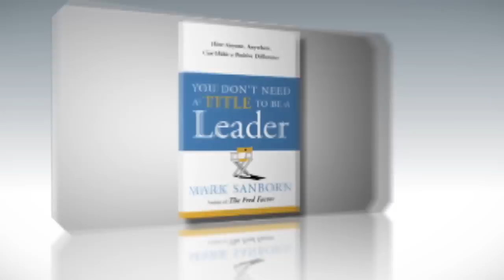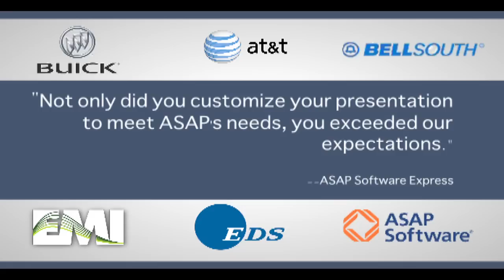Mark Sanborn-Leadership Keynote Speaker-Speaker Demo Video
Mark Sanborn, CSP, CPAE, is president of Sanborn & Associates, Inc., an idea studio dedicated to developing leaders in business and in life. Mark is an international bestselling author and noted authority on leadership, team building, customer service and change.

Mark Sanborn graduated cum laude from The Ohio State University. In addition to his work as a business educator and author, Mark continues to be an active leadership practitioner. Most recently he served as the president of the National Speakers Association.